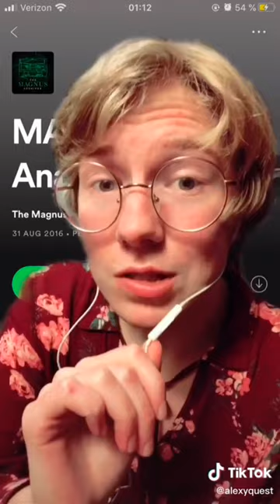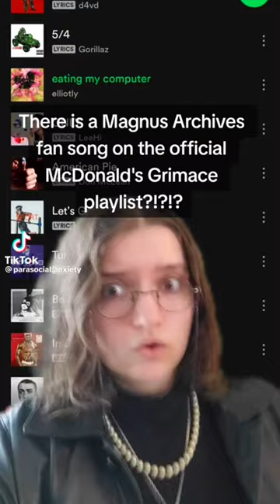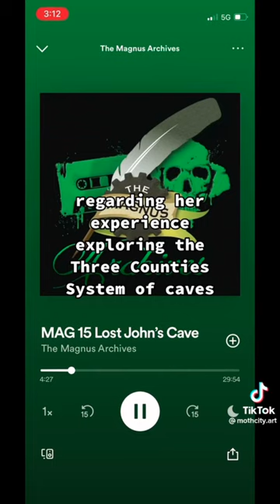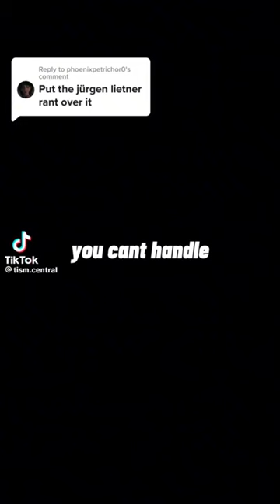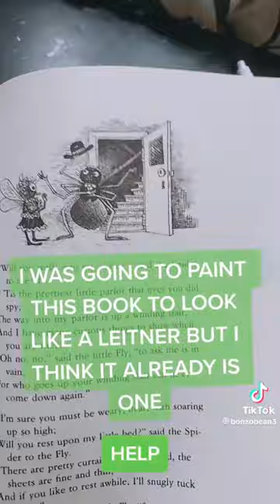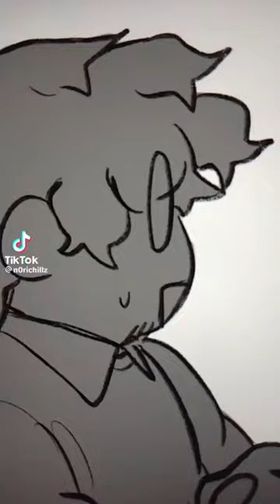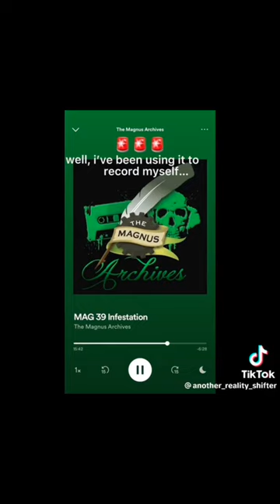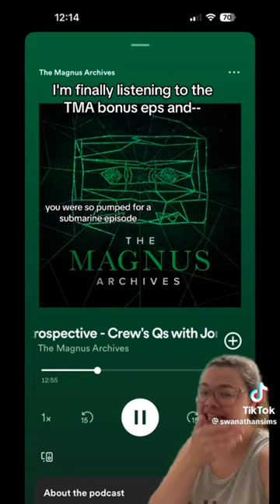Magnus Archives Tiktoks for the decrypted code